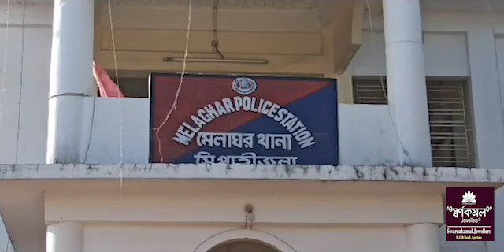24hours Bising Khogwi Twlangjak Bike Naitogwi Karikha Melaghar Police